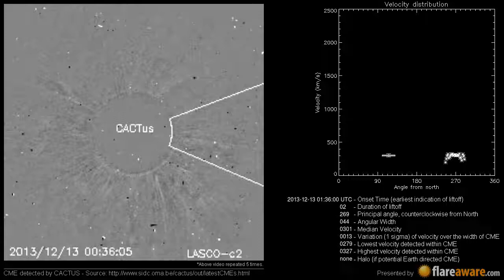A Non Earth directed CME at 2013-12-13 01:36:00 UTC